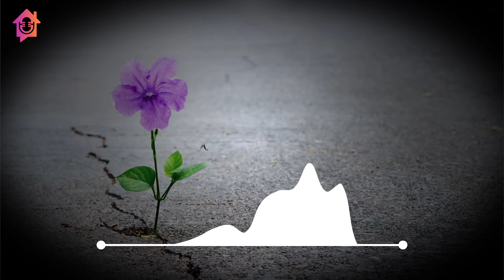What Is Pointless About Hope - Kapil Gupta MD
🙏 Namaste 🙏

The topic of the video is - What Is Pointless About Hope - Kapil Gupta MD.

🙏 Namaste 🙏